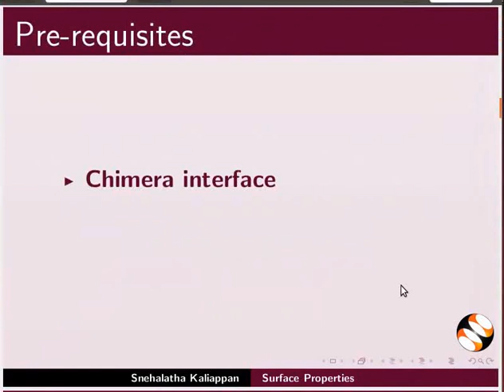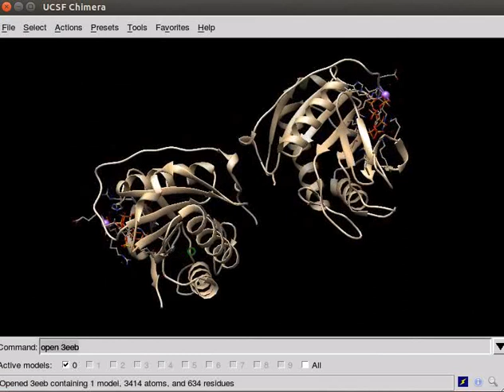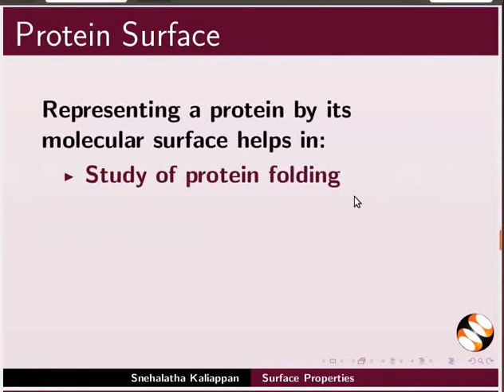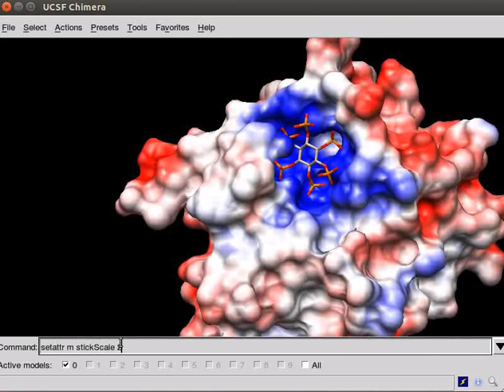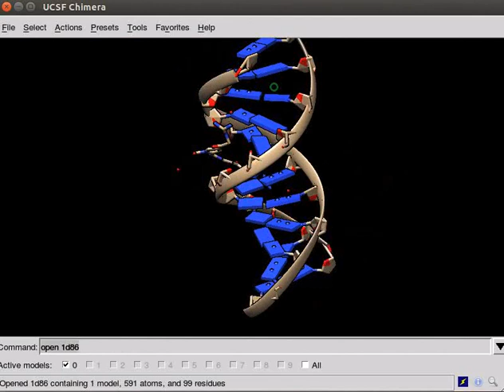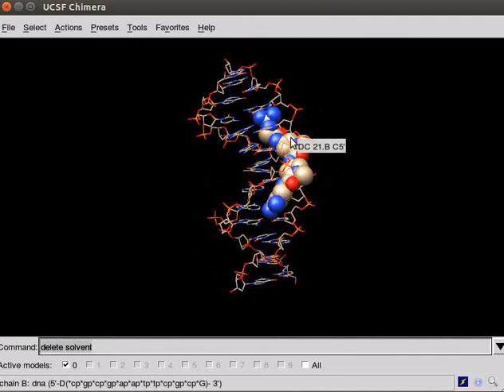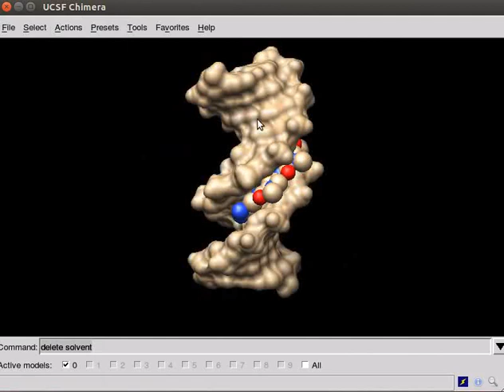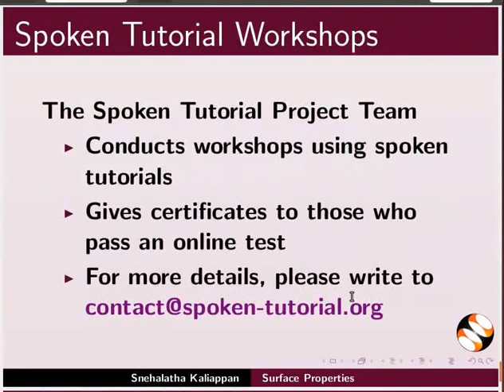Surface Properties - Bengali